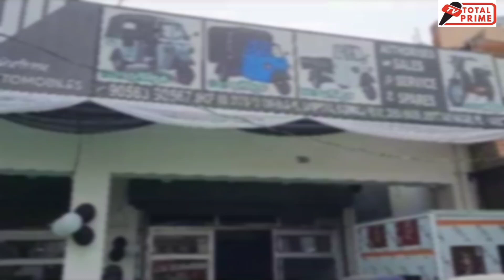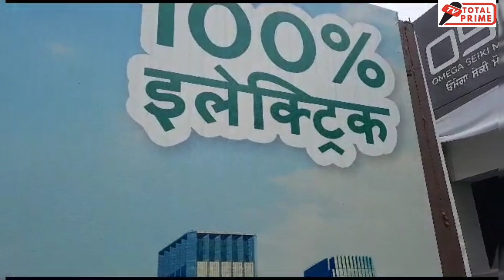Latest Update: Omega Seiki Mobility Opens Electric Vehicle Store in Derrabassi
OSM launched a new store in Derrabassi
electric vehicle
omega seiki mobility
electrical vehicle in derrabassi
electric vehicle in derrabassi
electric vehicle in mohali
electric scoter
today news
zirakpurnewsosm tactics